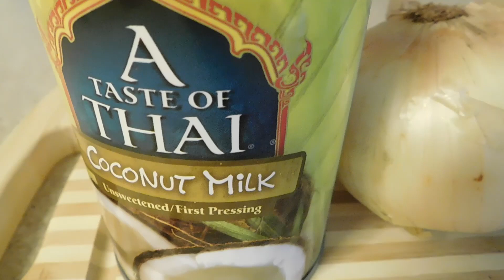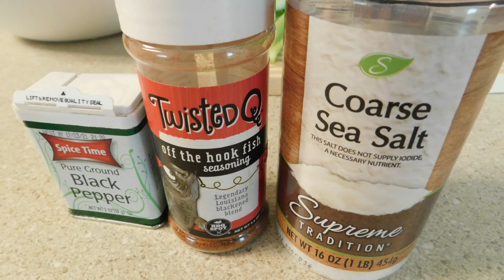Fish Swimming In Coconut Milk??/Probinsyanang Kinaray-A sa America!!